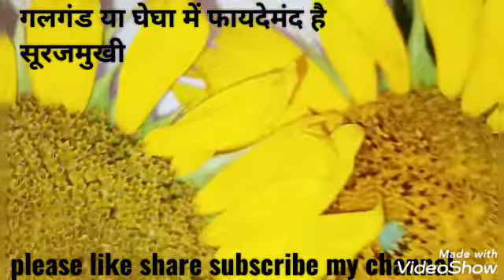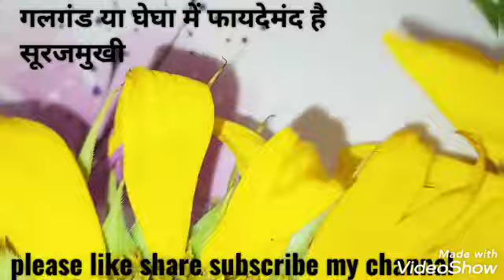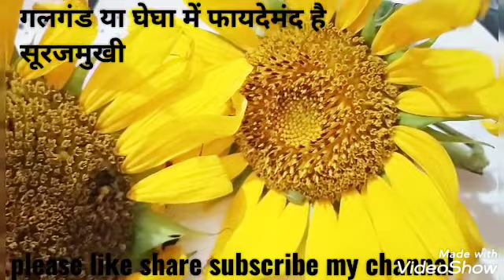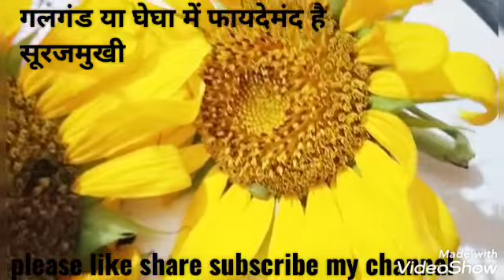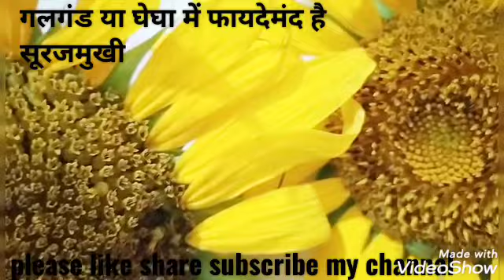Sunflower seedsGood for helth ,Bones,Brain,pregnancy, Bones,HeartHealth, Benefits